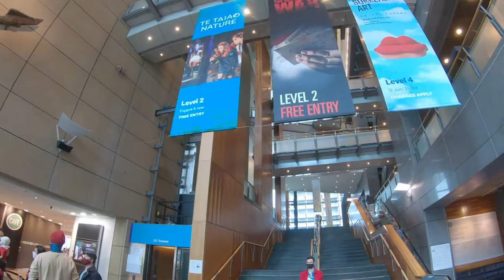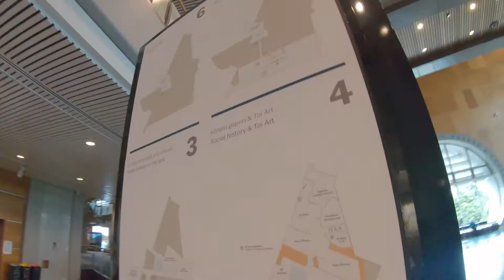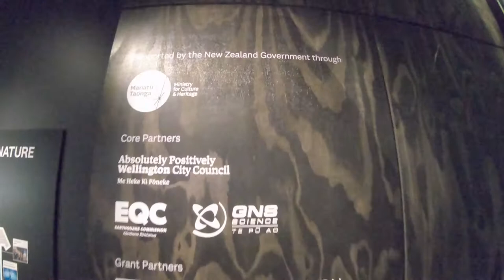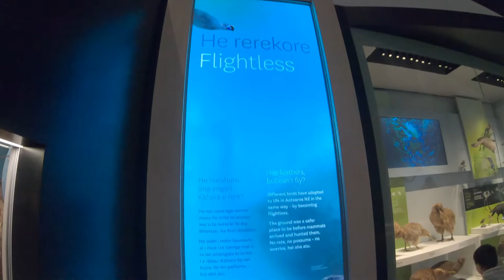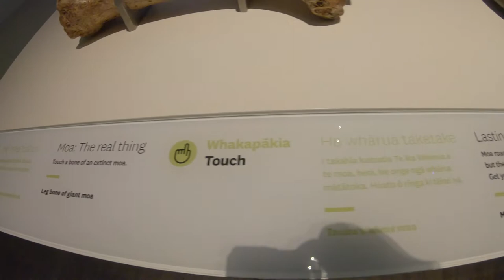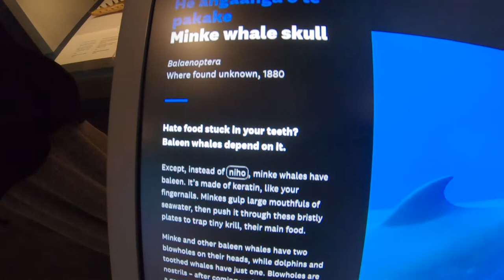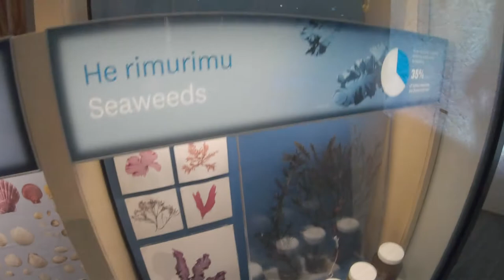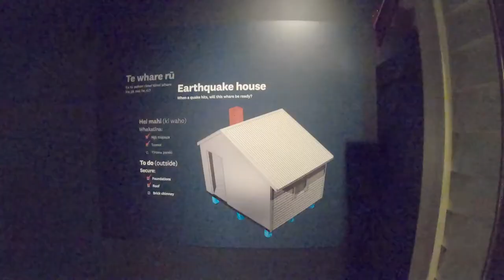Te Papa Museum Wellington, New Zealand - PART 1 | The Museum of New Zealand Te Papa Tongarewa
Te Papa Museum Wellington, NZ | The Museum of New Zealand Te Papa Tongarewa | Places to see in Wellington | Tourist attractions Wellington | Places to Visit Wellington | Top places in New Zealand | Wellington Museum | Wellington City Centre, New Zealand | Wellington CBD | Wellington Street Walk | Wellington New Zealand | Places to visit in New Zealand | Central Business District | Wellington Shopping Centers | Shopping Center | Capital City | City Center

Museum of New Zealand Te Papa Tongarewa
Address :  55 Cable Street, Te Aro, Wellington 6011